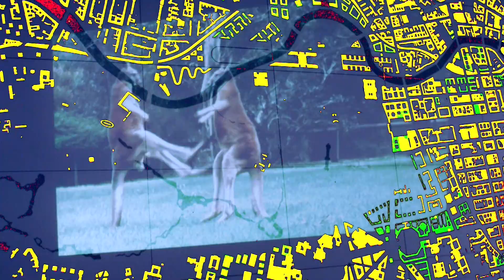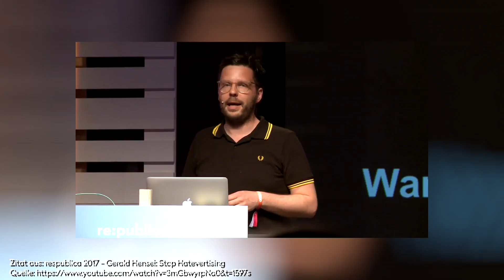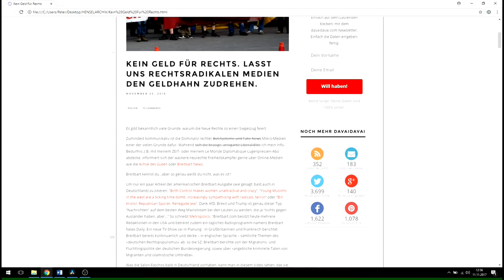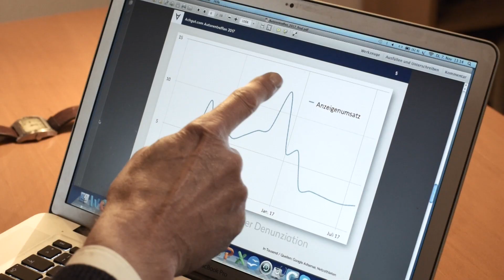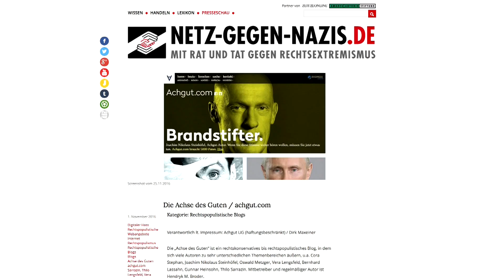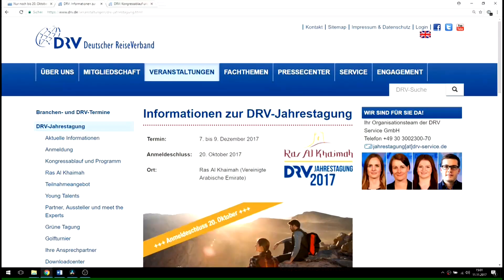Denunziantentum heißt jetzt Zivilcourage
Vor etwa einem Jahr versuchte ein Mitarbeiter der Werbeagentur Scholz & Friends, die Achse des Guten kaputt zu machen. Er hat es nicht geschafft. Aufgrund einer denunziatorischen Boykott-Aktion, die sich vorgeblich gegen rechts richtete, tatsächlich aber auf das kritische Bürgertum zielte, verloren wir zwar fast alle Werbekunden. Dank der ideellen und finanziellen Unterstützung durch unsere Leser wächst und gedeiht Achgut.com aber weiter. Es war nicht der einzige Angriff auf die Meinungsfreiheit im vergangenen Jahr. Eine Bilanz zeigt: Man kann sich wehren und man ist nicht alleine.

Das Muster ist grundsätzlich nicht neu. Zuerst denunziert man jemanden als „rechts“, wohl wissend, dass dies heutzutage meist sofort als rechtsradikal oder rechtsextrem verstanden wird. Ist dieses Stigma in der Welt, ist jedwede Ausgrenzung akzeptabel.
So tat es vor einem Jahr Gerald Hensel, damals Executive Strategy Director Digital der Werbeagentur Scholz & Friends. Mit dem Ansehen der Agentur im Rücken – sie zählt neben namhaften Unternehmen auch die Bundesregierung und EU-Institutionen zu ihren Kunden – begann er die Kampagne „Kein Geld für rechts“.

Seine Idee: Durch einen Werbeboykott sollte vermeintlich rechten Blogs die finanzielle Basis entzogen werden. Allerdings waren es zuerst dezidiert liberale Seiten, wie die Achse des Guten oder Tichys Einblick, die der Werbeprofi angriff. Er wusste genau: Wenn er Unternehmen und Agenturen vor ihnen als vermeintlich rechten Seiten warnt, werden die Werbekunden nicht lange Inhalte prüfen, sondern mit einem Klick die Werbung sperren, um Ärger zu vermeiden. Es trat das ein, was Hensel erwartet hatte: Die Werbeeinnahmen der Achse des Guten brachen dramatisch ein. Die Existenz von Achgut.com stand in Frage.

Doch was dann geschah, folgte nicht mehr Hensels Drehbuch. Die Achse machte die hinterhältigen Boykottaufrufe öffentlich und erhielt unerwartet viel Zuspruch und Unterstützung von ihren Lesern. Die Empörung über den Versuch, auf diese Weise unabhängige Stimmen zum Schweigen zu bringen, war groß. So groß, dass der Initiator der Kampagne für Scholz & Friends nicht mehr zu halten war. Hensel musste die Agentur verlassen und stilisiert sich seitdem als Opfer im „Kampf gegen rechts“.
Ein Jahr später ist er nach wie vor aktiv, in einer neuen Agentur und mit einer neuen Initiative. In seinem Sinne gibt es jetzt auch das Netzwerkdurchsetzungsgesetz des Heiko Maas, mit dem Betreiber sozialer Netzwerke zur Löschung angezeigter Inhalte angehalten werden.

Die Achse leidet immer noch unter dem Wegfall der meisten Werbeeinnahmen, doch die Leser sichern mit ihren Patenschaften die weitere Existenz. Das wird weiterhin nötig sein. Das Klima für die Meinungsfreiheit wird derzeit rauer, aber gegen diesen Klimawandel kann man etwas tun.